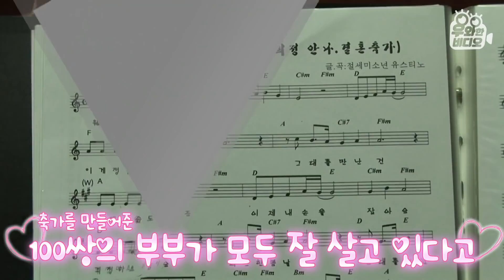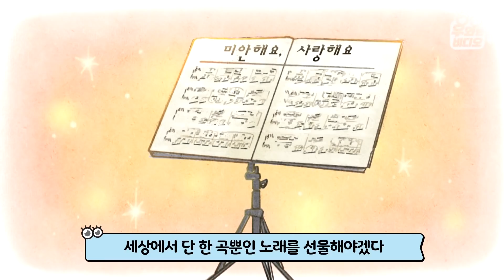※예신 예랑 주목※ 백이면 백 이혼 안 하는 이혼 방지 부적의 정체는?!┃The Amulet with 100% Efficacy! Divorce Prevention Amulet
부부 세 쌍중 한 쌍이 이혼을 한다는 요즘,
이 '부적'만 있으면 백년해로 가능하다는데?!
예신 예랑들 사이에서 전설처럼 내려온다는 의문의 부적의 정체는..!
바로 '인간 부적' 싱어송라이터 박상일 씨!
결혼 축가만 무려 100곡! 축가 선물을 받은 부부들의 이혼율 0%!

예비부부들을 직접 만나 사연을 듣고
그에 꼭 맞는 맞춤형 축가를 작곡해 준다는 박상일 씨.
두 사람만의 사랑 이야기가 담긴 세상에 단 하나뿐인 축가가 필요하다면
축가 전문 작곡가 박상일 씨를 찾아주세요♡